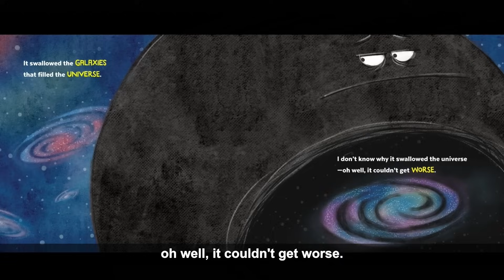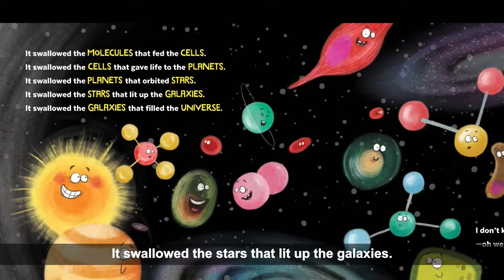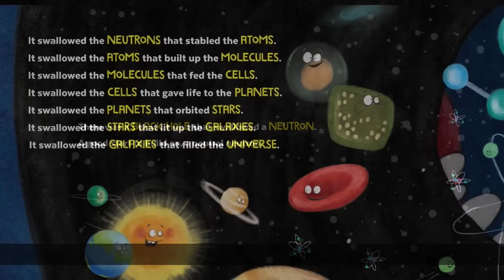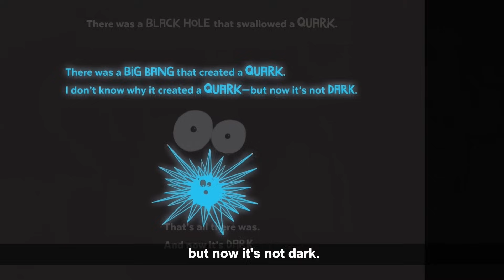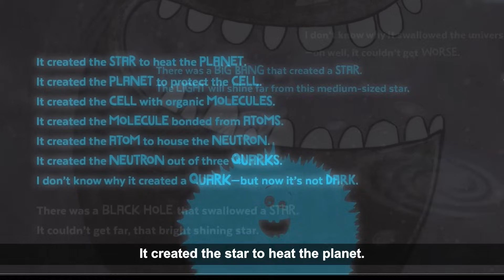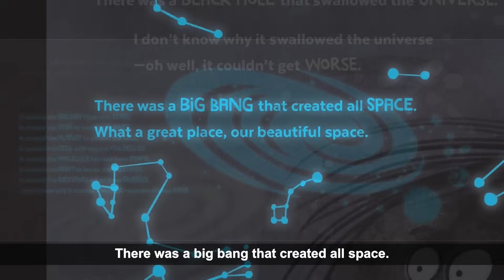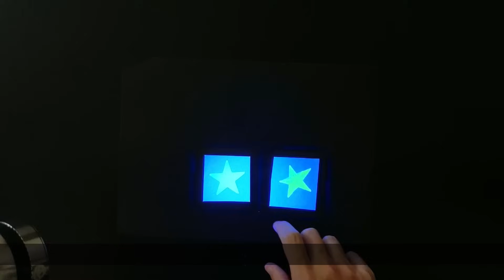There Was a Black Hole Who Swallowed the Universe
Black holes, black lights, quarks, and the universe! Learn more about these interesting concepts in astronomy and quantum physics in this STEM (Science, Technology, Engineering, and Mathematics) retelling of the classic “There Was an Old Lady Who Swallowed a Fly”, with Chris Ferrie, author of the “Baby University Explore Science” baby board book series.

Special thanks to Chris Ferrie for giving us permission to read “There Was A Black Hole Who Swallowed The Universe”, written by Chris Ferrie and illustrated by Susan Batori. Search for this title on your NLB Mobile app